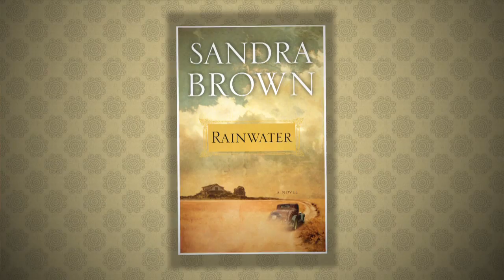Sandra Brown: Reflections of Rainwater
Watch author Sandra Brown discuss the inspiration behind Rainwater.